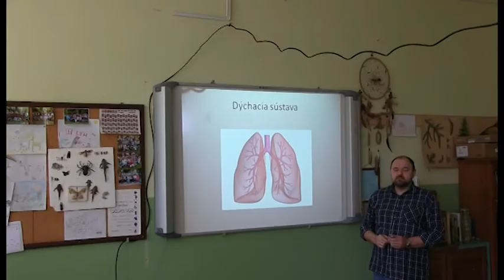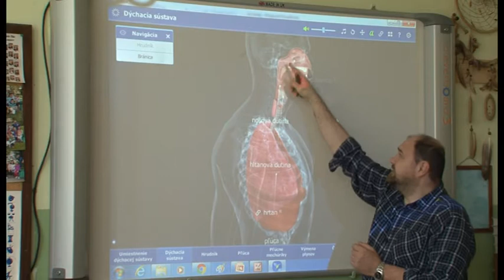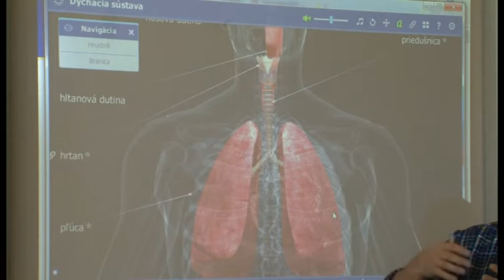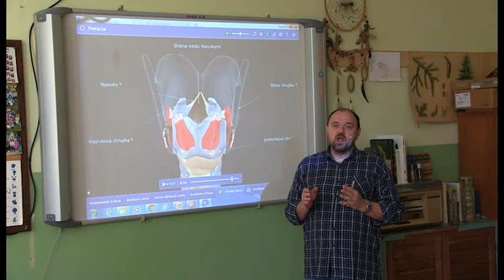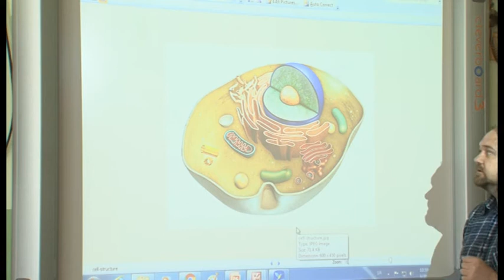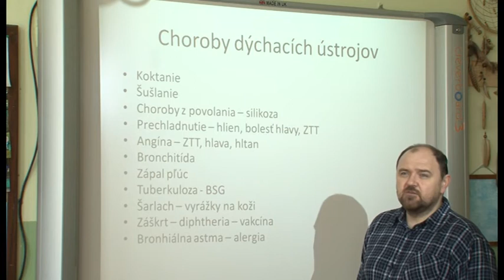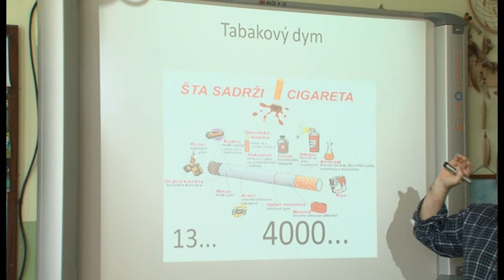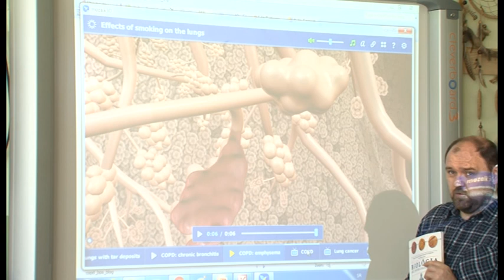02 Biologia 7 Dychacia Sustava